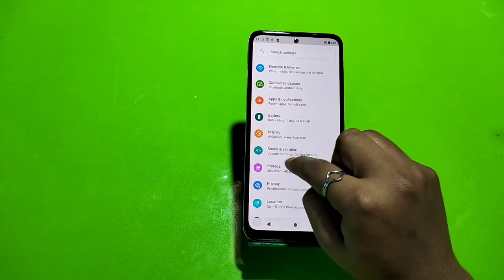Touch sound enable in Motorola g82 5G, how to enable touch sound in Motorola g82 5G, touch soun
Touch sound enable in Motorola g82 5G, how to enable touch sound in Motorola g82 5G, touch sound setting kaise karen, Motorola g82 5G mein touch sound on kaise karen,

Touch_Sound Motorola g82 5G